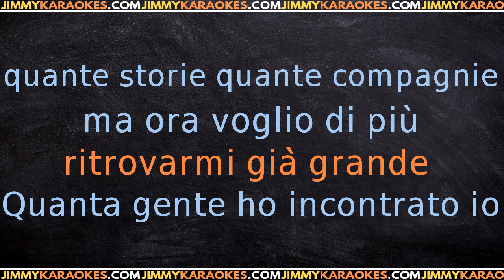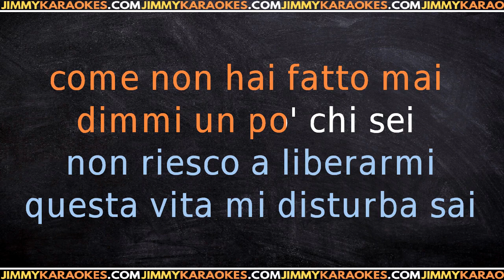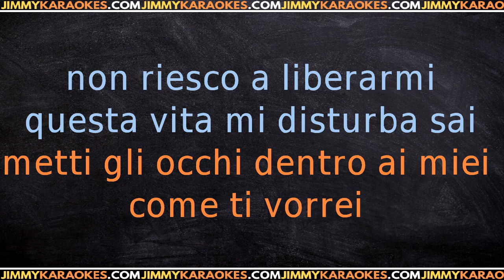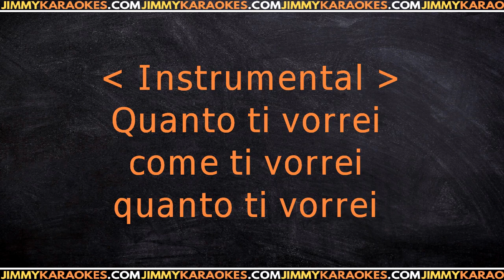Eros Ramazzoti Una storia importante KARAOKE VERSION